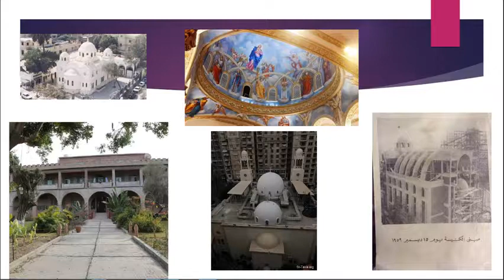Churches in Europe and Egypt 4 شغل طلبة البحرية - عمارة الكنائس فى العصر الحديث, د/كمال الجبلاوى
شغل الطلبة مادة (تاريخ ونظريات العمارة) كلية الهندسة قسم العمارة بالأكاديمية البحرية,
History & Theory of Architecture
Arab Academy for Science, Technology & Maritime Transport Architectural Engineering and Environmental Design Department, Cairo- Egypt